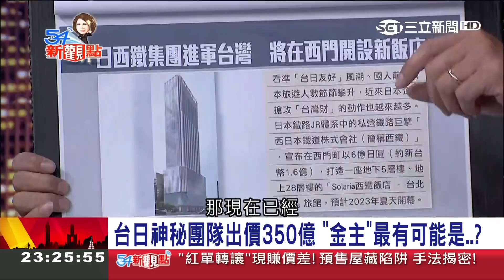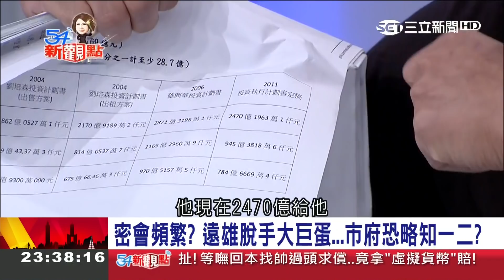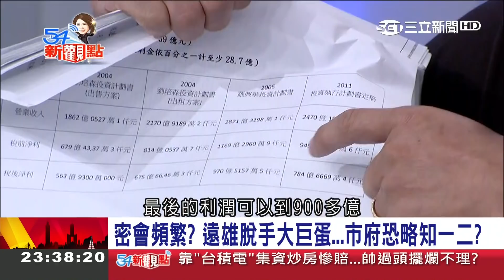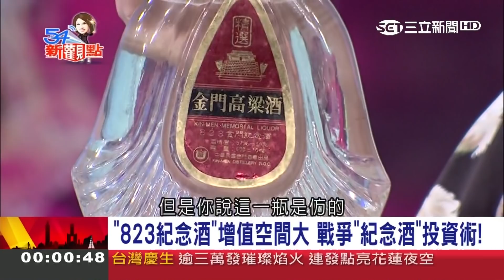金門高粱收藏價值高 專家教您怎分辨真假貨 瓶蓋雷射藏玄機｜陳斐娟主持｜【54新觀點PART2】20181010｜三立新聞台